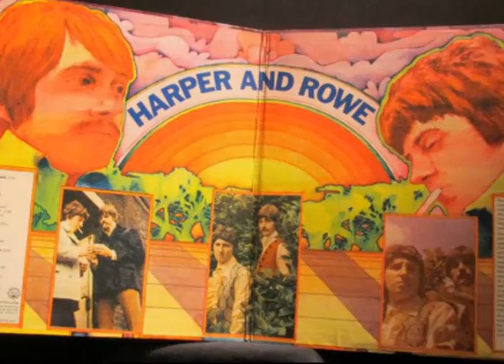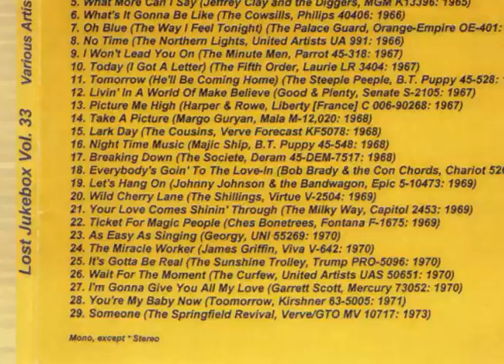Harper & Rowe - Picture Me High (Picture Me Low) 1969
Harper And Rowe – Picture Me High (Picture Me Low)
Label: World Pacific Records – 77917
Format: Vinyl, 7", 45 RPM, Single, Promo, Stereo
Country: US
Released: 1969